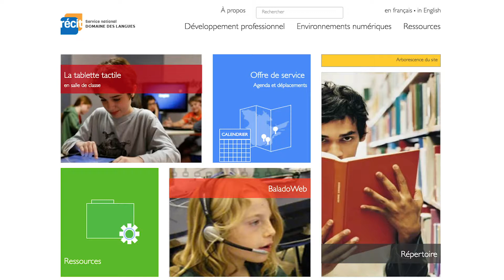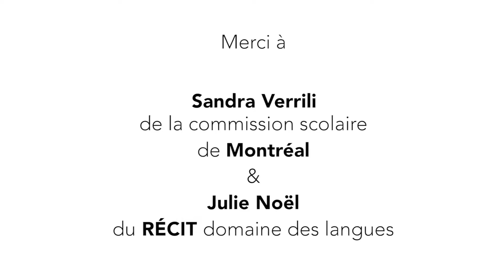5. À la manière de ... Le balado professionnel pour s’inspirer